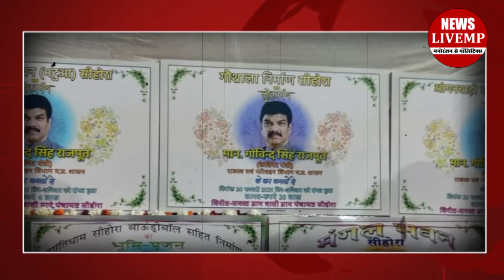Scindia samarthak मंत्री Govind Singh Rajput का बड़ा ऐलान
सीधी में हुई घटना के बाद से सिंधिया समर्थक मंत्री गोविंद सिंह राजपूत खासे एक्टिव नजर आ रहे हैं वैसे तो सिंधिया के और भी ऐसे मंत्री हैं जो अपने काम को लेकर एक्टिव हैं पर अब मप्र विधानसभा के बजट सत्र 2021 से पहले शिवराज सरकार में सिंधिया समर्थक मंत्री गोविंद सिंह राजपूत ने महिला स्व-सहायता समूहों को लेकर बड़ा फैसला किया है।